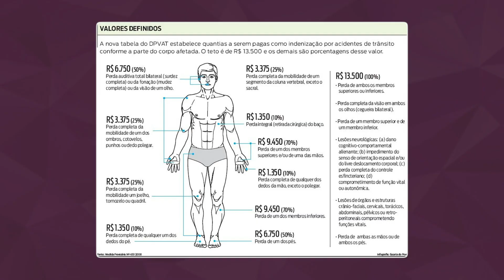Como Pagar o IPVA? Devo Pagar o DPVAT?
Como é feito o pagamento do IPVA?

Eu tenho que pagar o DPVAT ou não?

O que é o licenciamento?

Assista o vídeo e nos conte nos comentários: VOCÊ ENTENDEU DIREITO?

Vídeos e Links relacionados:

Tabela IPVA - VARIA DE ACORDO COM O ESTADO

Tabela Licenciamento - VARIA DE ACORDO COM O ESTADO

Vídeo baseado na legislação vigente em 16/12/2019
Dra. Thabata Guimarães Alexandre (OAB/SP 387.714)